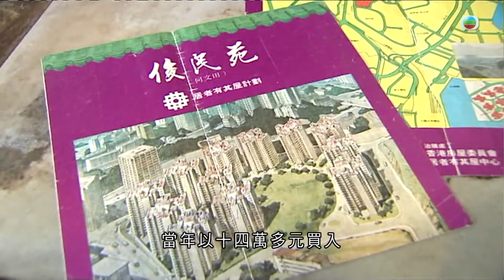TVB 探古尋源 ｜居者有其屋計劃｜ 無綫新聞 TVB News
探古尋源 - 居者有其屋計劃

「居者有其屋計劃」，1976年由時任港督麥理浩提出，第一期居屋單位1978年推時時，已經有分綠表和白表，今集《探古尋源》會帶大家回看，初期居屋攪珠情況和一度停售的原因。